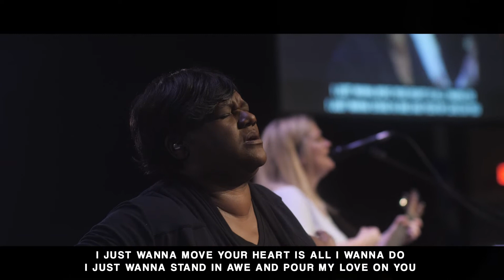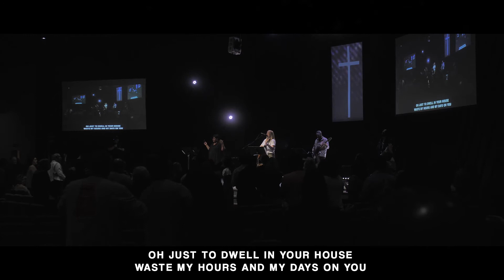Move Your Heart - Katie Braswell, Life Church Worship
Move Your Heart
Lead by Katie Braswell with Life Church Worship

Move Your Heart
Dante Bowe | Elyssa Smith | Joel Figueroa | Oscar Gamboa

© Bethel Worship Publishing (Admin. by Bethel Music Publishing)
UR Creative (Admin. by Capitol CMG Publishing)
Maverick City Publishing (Admin. by Heritage Worship Publishing)